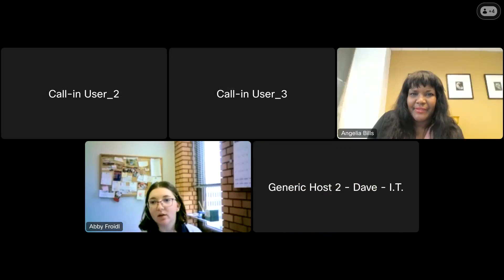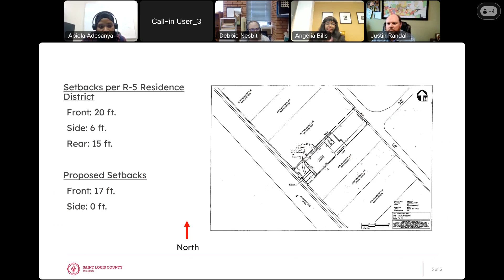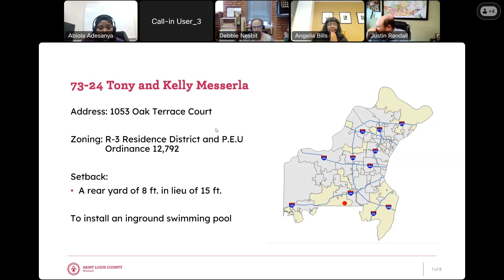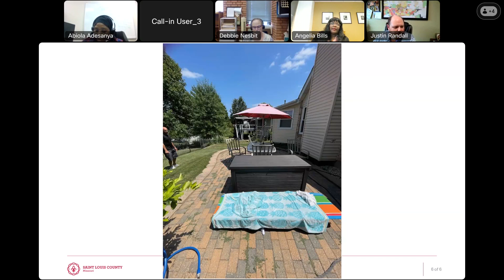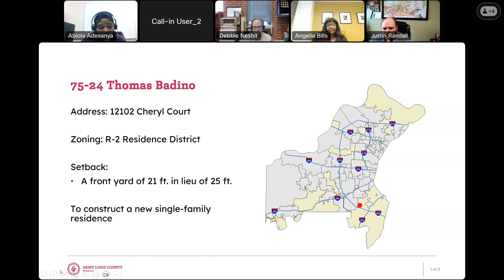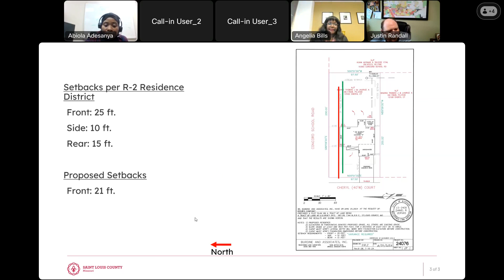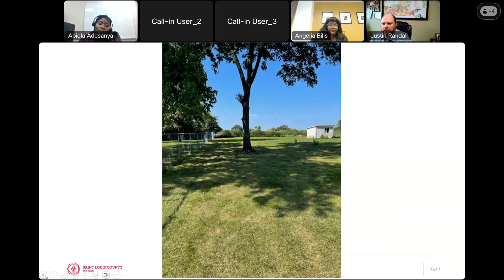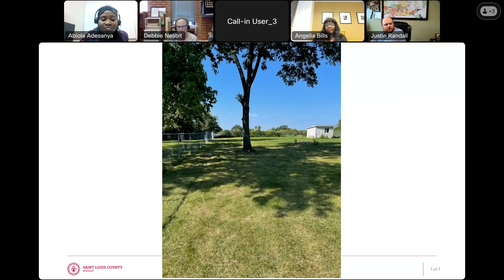Board of Zoning Adjustment August 7, 2024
The St. Louis County Board of Zoning Adjustment held a meeting via Webex Videoconference on August 7, 2024 to hear petitions relating to yard setbacks, signs, non-conforming uses and Zoning Ordinance interpretations.